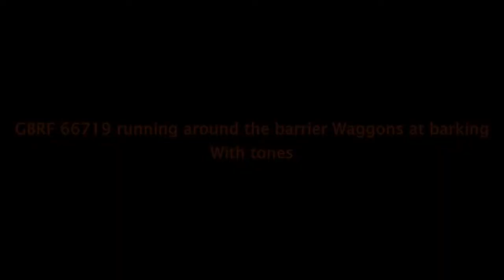GBRF 66719 on 5L08 & 5O08 With Arlington Fleet new barrier Waggons Passing Barking 06/07/2014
GBRF 66719 on 5L08 Tonbridge West Yard Gbrf to East Ham E.M.U.D. Passing Barking 06/07/2014

GBRF 66719 on 5OO8 East Ham E.M.U.D. to Tonbridge West Yard Gbrf At Barking 06/07/2014
Arlington Fleet Group Ltd new barrier Waggons
With a lot of Tones